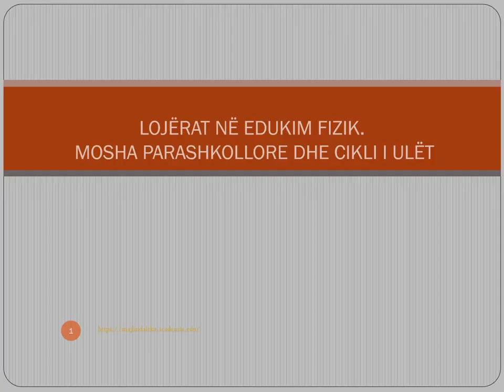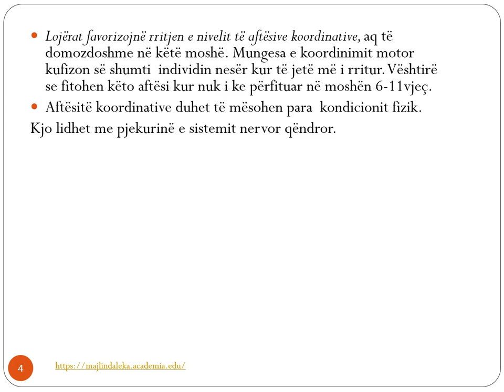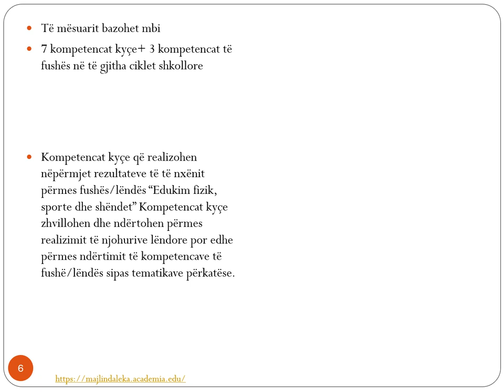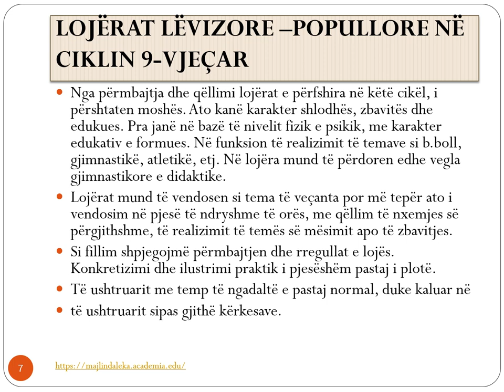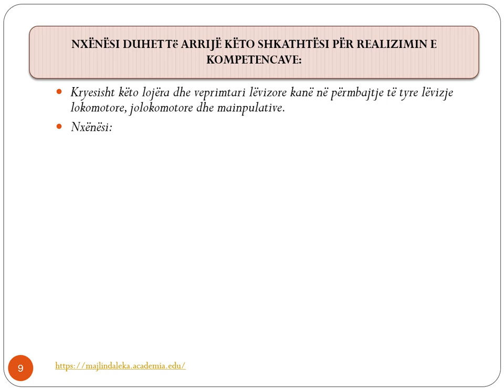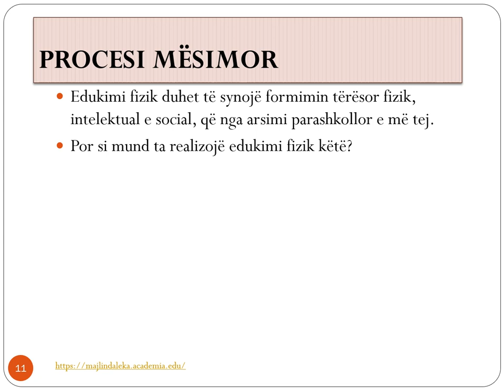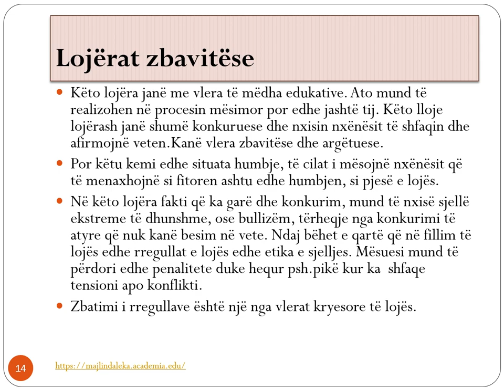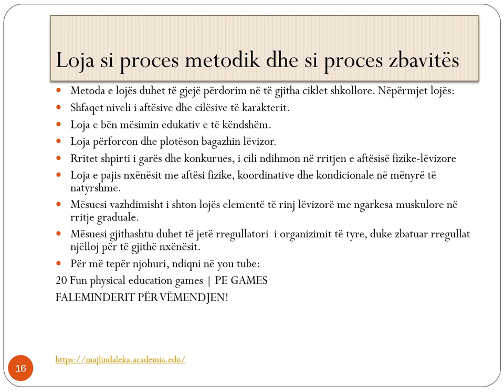LOJERAT LEVIZORE NE PROGRAMIN SHKOLLOR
Leksion ndihmes per studente dhe mesues te edukimit fizik.  Lojerat levizore dhe popullore, si pjese e rendesishme e programit shkollor.